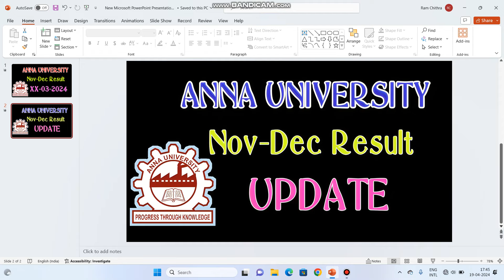anna university result update. | My last video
Are you eagerly waiting to know how you fared in your exams? Look no further! We're here to provide you with the most recent updates on Anna University exam results.

Whether you're a student of engineering, management, architecture, or any other discipline under Anna University, we've got you covered. Our team diligently tracks and verifies the results as soon as they are announced, ensuring you get accurate and timely information.

Time to put your curiosity to rest and discover how you performed. Check your grades now with our Anna University result update!